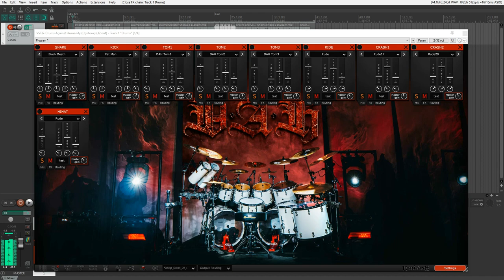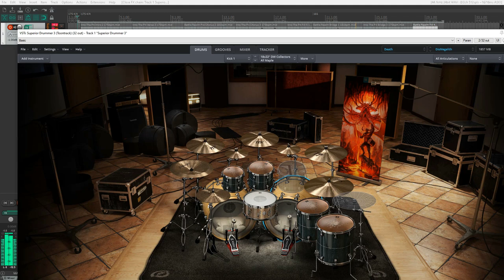Old School Death Metal Drum Midi Teaser Pack Free Download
I made this teaser pack for the upcoming Old School Death Metal Metal Drum Midi pack I will release on the 31st of October, with over 200 files (grooves and fills).
You'll find 30 midi files inspired by songs of Bolt Thrower, Obituary, Cannibal Corpse, Possessed, Death (early albums), Dismember, Entombed and many others. You can download them for free and try them out.
I made 2 versions for every file:
1) Quantized: the beat is quantized and perfectly aligned to the grid; this is meant as a starting point to humanize it as you wish
2) Humanized: the beat is humanized to give a more natural and realistic feel
This pack uses general midi mapping and can be used with every drum sampler (such as Superior Drummer 3, EZDrummer 3, Ugritone Drums, KVLT Drums 1 & 2, Drums Against Humanity, Hertz Drums etc.).